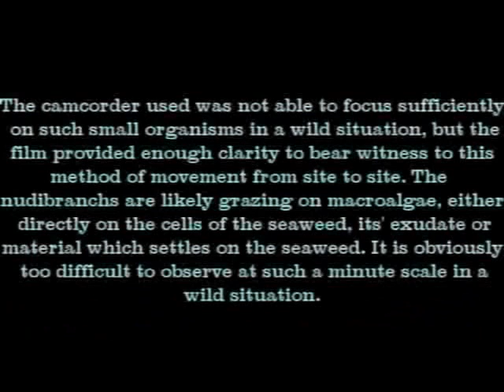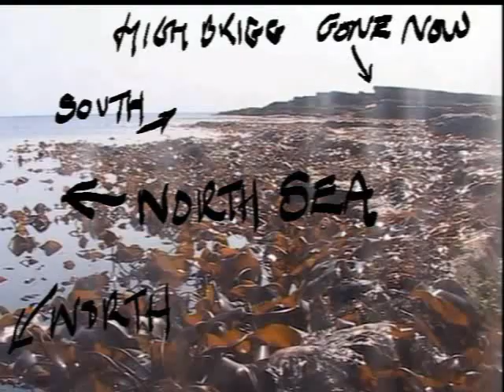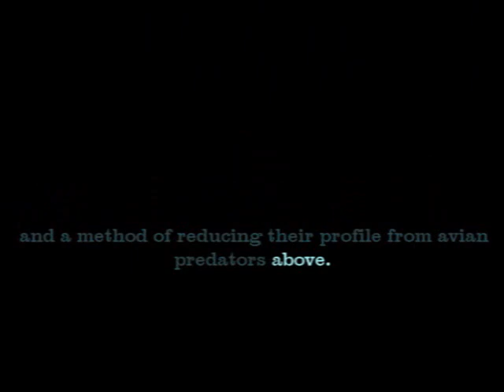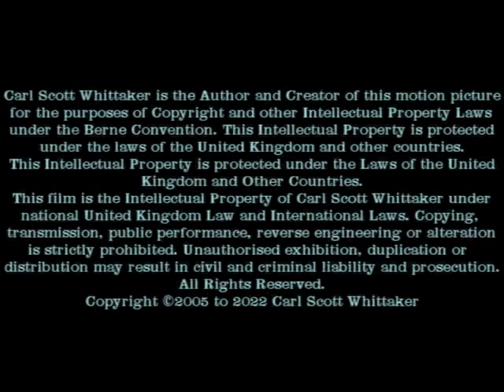Nudibranchs Nose Down Nose Around Part 1, molluscs, heterobranchia, Polycera sp., (quadrilineata?)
Nudibranch Polycera sp. floats through its environment foraging. Pipefish wait in ambush, while fish shoals rest and hide in warmer shallows at low tide.

Domain: Eukaryota
Kingdom:Animalia
Phylum: Mollusca
Class: Gastropoda
Subclass: Heterobranchia